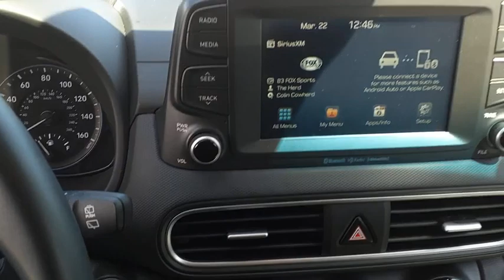2020 Hyundai KONA Melbourne FL H79746A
2020 Hyundai KONA SEL CERTIFIED

This 2020 Hyundai Kona SEL in Sunset Orange features: FWD Clean CARFAX. CARFAX One-Owner. Odometer is 3809 miles below market average! Priced below KBB Fair Purchase Price! 27/33 City/Highway MPG Awards: * 2020 KBB.com 10 Coolest New Cars Under $20,000 * 2020 KBB.com Best Buy Awards Visit our virtual showroom 24/7 @